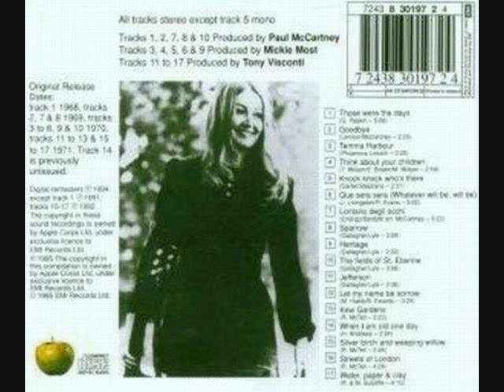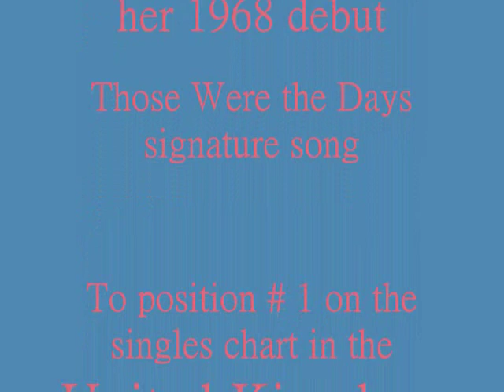Mary Hopkin - Streets of London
Mary Hopkin singing her version of the classic - Streets of London. Her take on this song originally appeared on a 1971 Apple label LP entitled, 'Earth Song, Ocean Song'. Newer fans of Hopkin can hear a remastered cut on a 1995 compilation CD, released by the Toshiba EMI International label called ... Those were the days.

Streets of London

Have you seen the old man
In the closed-down market
Kicking up the paper,
with his worn out shoes?
In his eyes you see no pride
And held loosely by his side
Yesterday's paper telling yesterday's news

So how can you tell me you're lonely,
And say for you that the sun don't shine?
Let me take you by the hand and lead you through the streets of London
I'll show you something to make you change your mind

Have you seen the old girl
Who walks the streets of London
Dirt in her hair and her clothes in rags?
She's no time for talking,
Just keeps right on walking
Carrying her home in two carrier bags.

In the all night cafe
At a quarter past eleven,
Same old man sitting there on his own
Looking at the world
Over the rim of his tea-cup,
Each tea lasts an hour
Then he wanders home alone

Outside the seaman's mission
Memory fading with
The medal ribbons that he wears.
In our winter city,
The rain cries a little pity
For one more forgotten hero
And a world that doesn't care

Written by Ralph McTell.

Video created June 19/2008 by MisterCanning.

EDIT

June 20/2008:

# 32 - Most Responded (Today) - Music - Canada
# 90 - Most Responded (This Week) - Music - Canada

EDIT # 2

June 21/2008:

# 11 - Most Responded (Today) - Music - Canada

EDIT # 3

June 23/2008:

# 58 - Most Responded (This Week) - Music - Canada